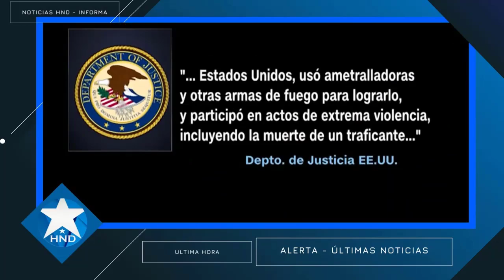Noticias Honduras 21 de agosto2023, Ultimas Noticias Honduras 21 de agosto2023, HONDURAS HOY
Noticias de honduras 21 de agosto2023
Noticias Honduras 21 de agosto2023
Honduras Noticias 21 de agosto 2023
Noticias de Honduras hoy 21 de agosto2023
Ultimas noticias Honduras 21 de agosto2023
Honduras Ultimas Noticias 21 de agosto2023
Honduras Ultima Hora 21 de agosto2023
Honduras noticias hoy 21 de agosto2023
Noticias hoy Honduras 21 de agosto2023
Honduras Noticias de hoy 21 de agosto2023
Noticias de hoy honduras 21 de agosto2023
Ultimas Noticias de Honduras 21 de agosto2023
Noticias Honduras hoy 21 de agosto2023
Honduras hoy 21 de agosto2023
Honduras 21 de agosto2023
Noticias de honduras en vivo 21 de agosto2023
noticias honduras en vivo 21 de agosto2023
noticias honduras ultima hora 21 de agosto2023
noticias honduras ultimo momento 21 de agosto2023
noticias honduras ultimo minuto 21 de agosto2023
noticias de honduras de hoy 21 de agosto2023
Juan Orlando Hernández 21 de agosto2023
Xiomara Castro 21 de agosto2023
Noticias de honduras
Noticias Honduras
Honduras Noticias
Honduras hoy
Honduras